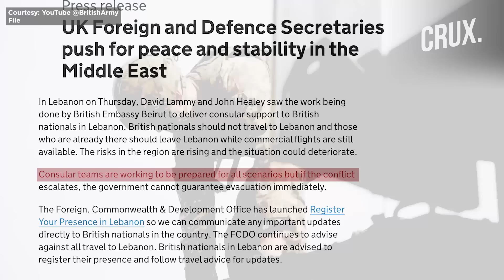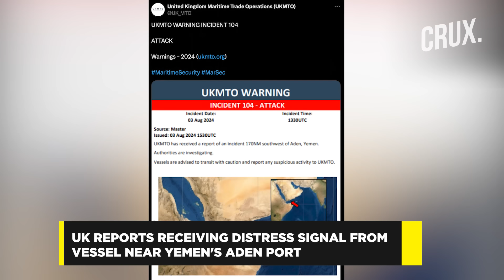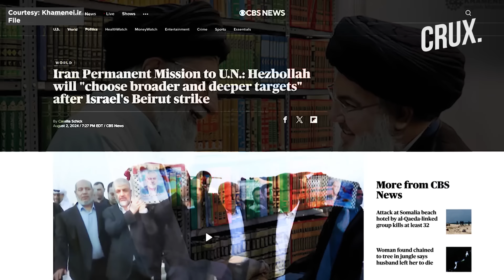NATO Enters Mid-East War? After US Jets, UK To Send Troops To Region As Iran-Israel Battle Looms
As the threat of an all-out war between Iran, its armed allies in the Middle East, and Israel looms large, Western partners of Tel Aviv double down on ‘boosting theirs as well as Israel’s defences’ in the region. A day after the United States announced it would be deploying cruisers and destroyers that can shoot down ballistic missiles and fighter jets to the Middle East to help Israel defend itself from possible attacks by Iran, the United Kingdom said it would send additional military personnel to the region.
Can Washington and Britain ‘protect’ Israel from a multi-pronged attack by Tehran and its armed allies in the Middle East, particularly Lebanon’s Hezbollah and the Yemeni Houthis? After the Russia-Ukraine war, NATO enters the Middle East conflict?
00:00 – Introduction
00:20 - US, UK come to Israel’s rescue
3:07 - iddle East on brink of full-blown war?
7:28 - Can us save Israel from “Axis of Resistance” attack?

n18oc_world      n18oc_crux